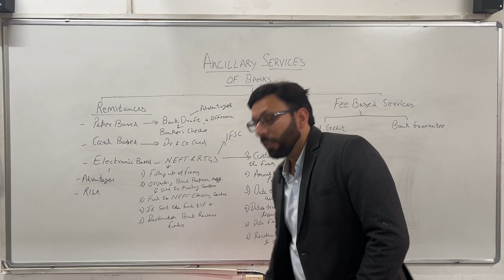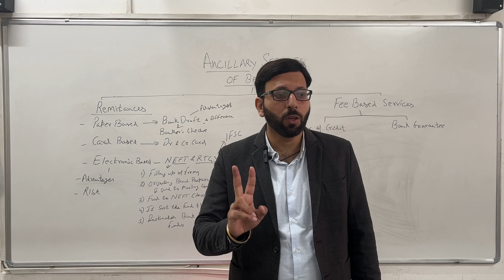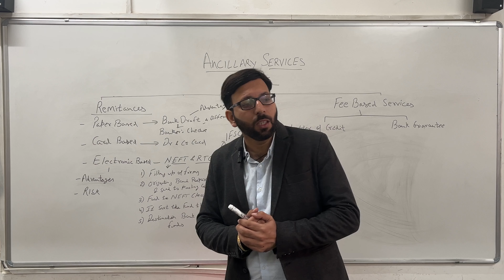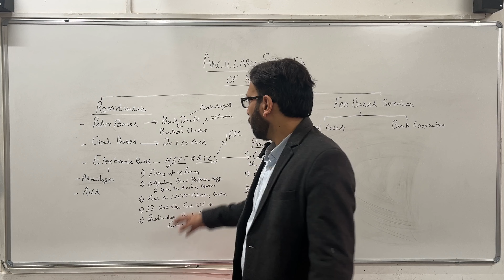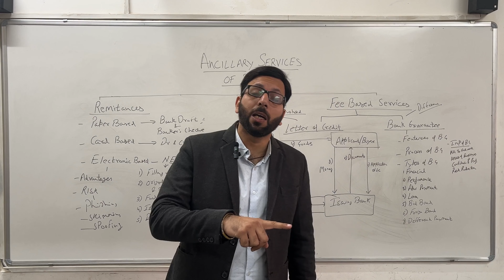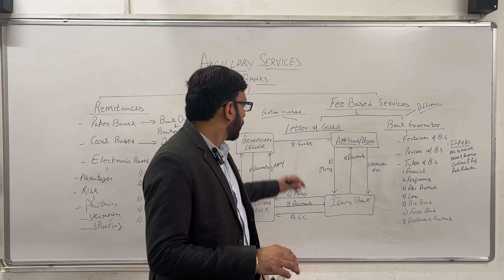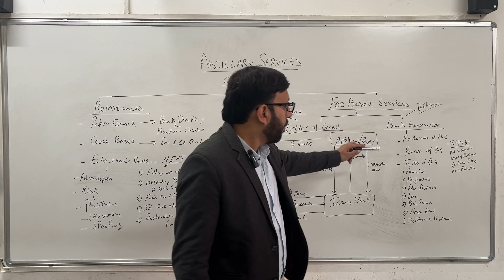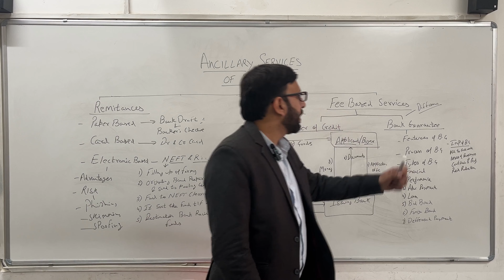Chapter - 1| Ancillary services of Banks | PART - 2 | REMITANCES & FEE BASED SERVICES | Class 12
In this video, we'll continue our discussion on the ancillary services of banks, focusing on remittances and fee-based services. If you're a Class 12 student studying banking and finance, this video is perfect for you to learn more about the role of banks in facilitating money transfers and providing various fee-based services. Don't miss this important chapter!
Thank you!! Baccho for watching this video
Still if you have any queries you can ask me in the comment section I will surely reply 🤗